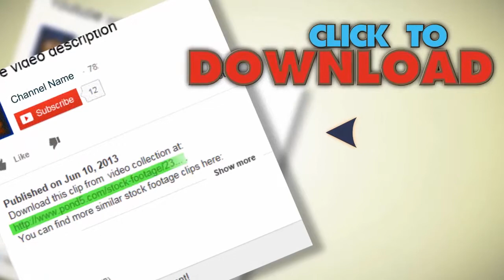Element Of Figure Skating Hd. Stock Footage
You have watched Element Of Figure Skating Hd. Stock Footage"